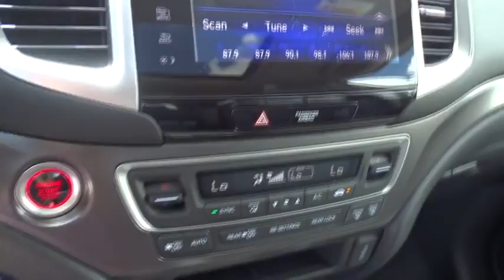2017 Honda Pilot Homestead, Miami, Kendall, Hialeah, South Dade, FL 57761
2017 Honda Pilot

Largo Honda
554 NE 1st Ave

Gas miser!!! 27 MPG Hwy. You won't find a better SUV than this fantastic Honda. Climb into this rugged Pilot, and when you roll down the street, people will definitely take notice*** Move quickly!!! Safety equipment includes: ABS, Traction control, Curtain airbags, Passenger Airbag, Front fog/driving lights...Other features include: Leather seats, Bluetooth, Power locks, Power windows, Sunroof... Largo Honda Home Delivery for Less!